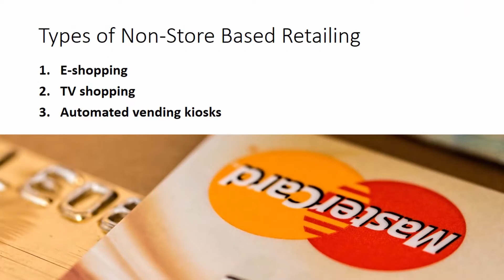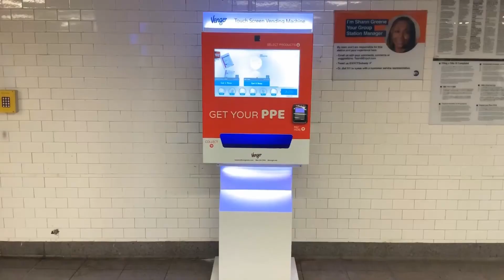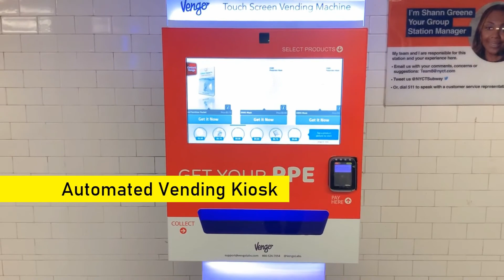Non-Store Based Retailing